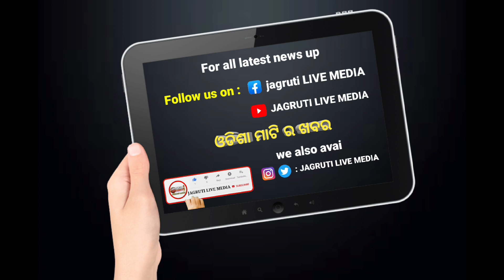ବଙ୍ଗୋପସାଗର ରେ ସୃଷ୍ଟି ହେଲା ଲଘୁଚାପ || Low pressure formed in the Bay of Bengal